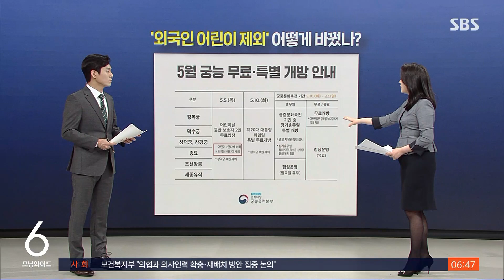유적지 '외국인 어린이 제외' 규정, 이렇게 바뀌었다 / SBS / 친절한경제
〈앵커〉

이게 지난해 문화재청이 내놔서 논란이 되었던 공지로 아는데 어린이날에 한국 국적 어린이들에게는 궁궐 같은 곳을 무료로 개방했는데 외국 국적 어린이들에게는 무료가 아니었죠. 이게 올해 어린이날은 좀 어떻게 됩니까?

〈기자〉

지난해 어린이날까지는 여기에 적힌 것처럼 경복궁, 덕수궁, 창덕궁, 이런 주요 유적지들에 우리나라 국적 어린이들만 보호자와 함께 무료로 입장할 수 있었습니다.

외국인은 만 6세까지는 무료입장이 가능했는데 여기는 또 외국인 어린이 제외라고 써 놔서 더 논란이 됐었죠.

그런데 오늘(5일) 올해 어린이날부터는 그렇지 않습니다.

비 소식이 있어서 이런 야외 유적지를 방문하는 분들이 적을 수는 있겠지만요.

6살이 넘는 외국인 어린이라고 관람료를 따로 내진 않아도 되겠습니다.

지난해 논란이 일어난 이후에 궁과 능들에 대한 관람 규정이 바뀌어서요. 지난달 4월부터 새 규정이 적용되고 있습니다.

기존에는 한국 국적인 사람만 만 24살까지 경복궁을 비롯한 4대 궁과 종묘, 조선왕릉, 세종대왕릉에 대해서 무료 관람이 가능했고요.

외국인 어린이는 7살 넘으면 다 관람료를 내야 했거든요. 4월부터는 외국인도 만 18살 청소년까지는 무료입니다.

만 18세 미만 아동은 국적과 상관없이 차별하지 말라는 유엔아동협약을 근거로 정한 기준입니다.

오늘은 우리나라 국적 부모님들 뿐만 아니라 외국인 부모님들, 외국인 보호자들도 2명까지 만 12살 이하의 자녀랑 함께 방문한 경우에는 무료 입장할 수 있게 했습니다.

그런데 비 예보 문에 원래 예정돼 있던 대표적인 고궁 5월 행사인 경복궁 어린이 궁중문화축전 또 수문장 교대의식 오늘 다 취소되긴 했습니다. 참고하시면 좋겠습니다.

〈앵커〉

늦었지만 이제라도 잘된 조치 같다는 생각이 듭니다. 어린이날 오늘 비가 많이 온다고 하는데 실내에 무료로 개방하는 곳들 정보도 좀 준비했네요.

〈기자〉

사실 실내외 좋은 곳들 무료로 어린이날에 특별 개방하는 곳들이 많습니다.

그런데 대부분 미리 온라인 예약을 하셨어야만 갈 수 있습니다.

오늘 비가 온다고 해서 좀 갑자기 일정 변경하고 계신 분들 미리 온라인 예약 안 하셨어도 갈 수 있는 무료 국립고궁박물관이나 국립현대미술관 어린이관 같은 곳들이 있습니다.

국립고궁박물관은 오늘 오는 어린이 관람객들에게 풍선도 선착순 1천 명 나눠 주기로 했습니다.

올해는 이미 예약 다 마감이기는 한데요. 이를테면 전국의 국립박물관에 함께 있는 어린이박물관들 무료이면서 프로그램도 다양합니다.

예약만 해놓으시면 어린이날에 무료로 아이와 즐거운 추억 만들 수 있습니다.

또 국립수목원처럼 평소에는 무료가 아닌데 어린이날에는 어른들한테도 돈을 받지 않는 곳들 있습니다.

내년 어린이날은 날씨가 좋길 바라보면서 무료로 즐길 수 있는 곳들 내년에는 미리 챙겨보시면 좋겠습니다.